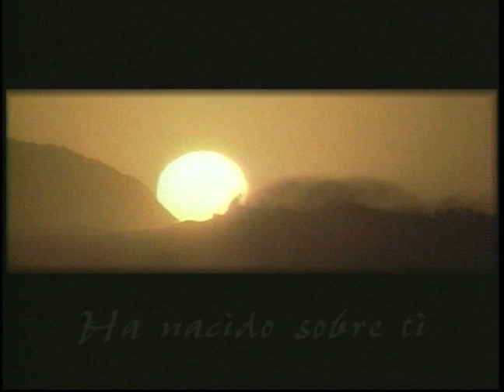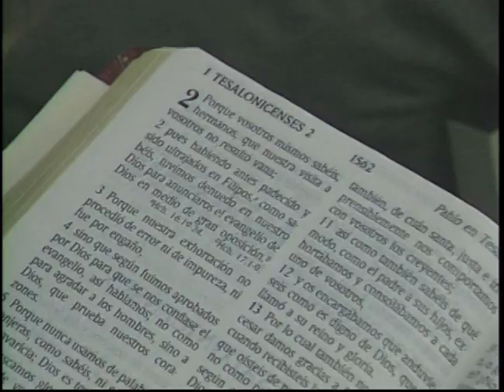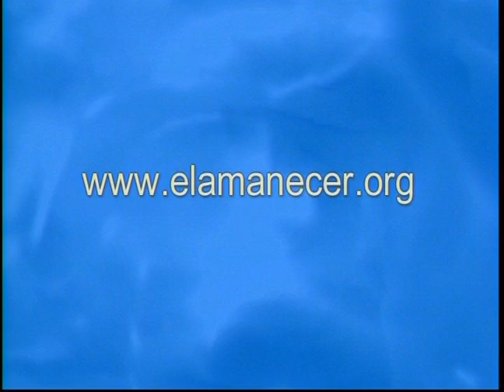Resistid al Diablo - Pastor Juan Radhamés Fernández (1 HORA)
Tema: Resistid al Diablo

Versos:
1 Pedro 5:4-10

¿Quiénes somos?

CCLI # 11207910
Church Streaming & Podcast License
CCLI # CSPL060797